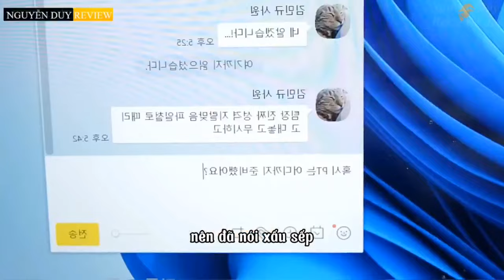Thanh Niên May Mắn Nhặt Được Chiếc Găng Tay Có Thể Điều Khiển Người Khác P1| Nguyễn Duy Review Korea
Review phim Thanh Niên May Mắn Nhặt Được Chiếc Găng Tay Có Thể Điều Khiển Người Khác  và cái kết cho cô xếp ngọt nước P1  | Nguyễn Duy Review Korea
ĐÂY LÀ SẢN PHẨM DO NGUYỄN DUY COMEDY